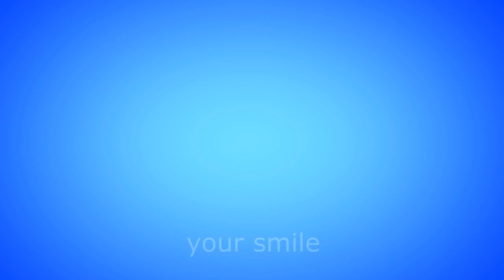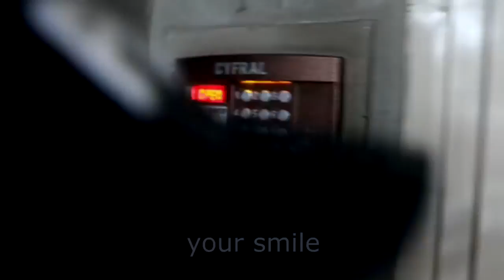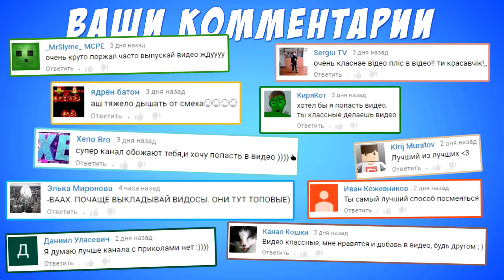ЛУЧШИЕ ПРИКОЛЫ 2016 Сентябрь ТОП ПОДБОРКА ПРИКОЛОВ #218